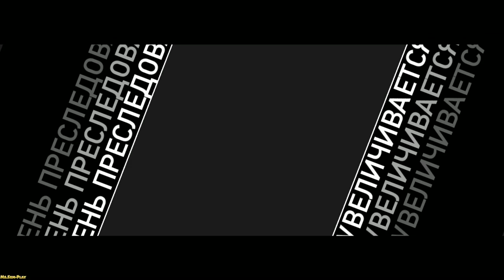Need for Speed: Hot Pursuit ► CORVET ZR 1 ► №12